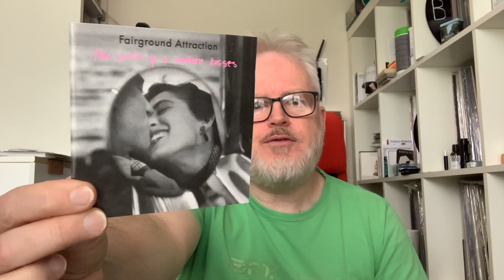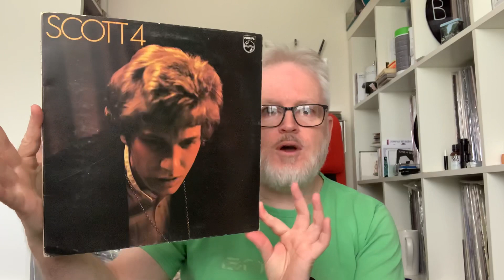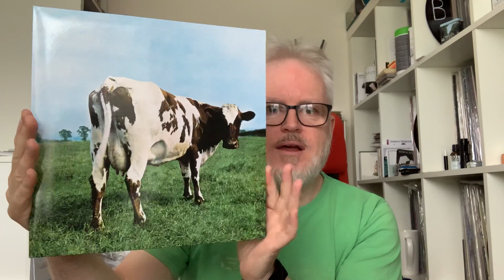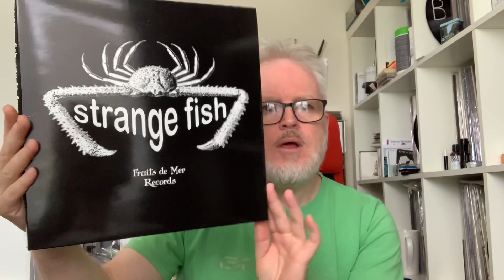Contest Entry for The Vinyl Scavenger (Martin)